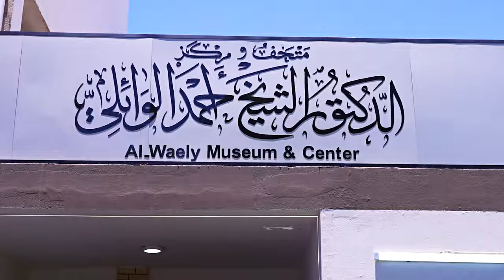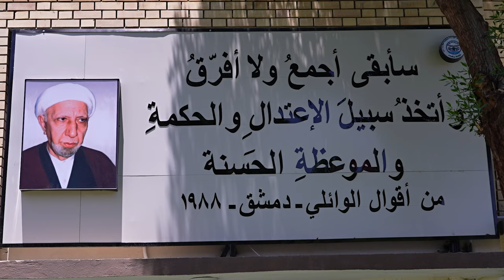رئيس مجلس الوزراء يفتتح متحف ومركز العلامة الشيخ أحمد الوائلي في الكاظمية.